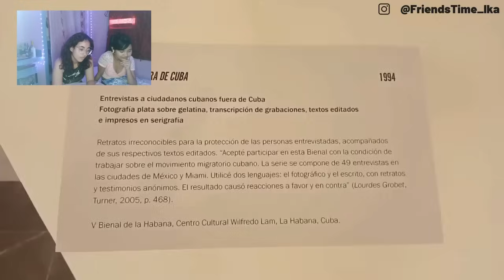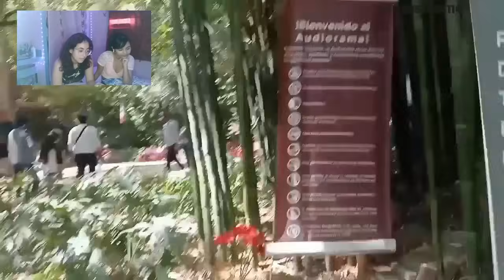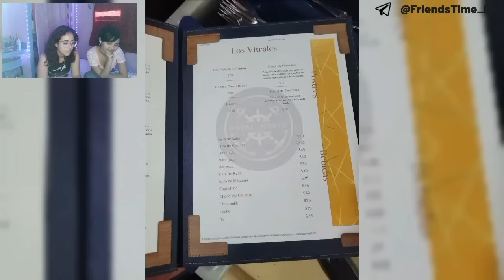CUBANOS VISITAN POR PRIMERA VEZ EL PARQUE DE CHAPULTEPEC, VIDEO REACCIÓN